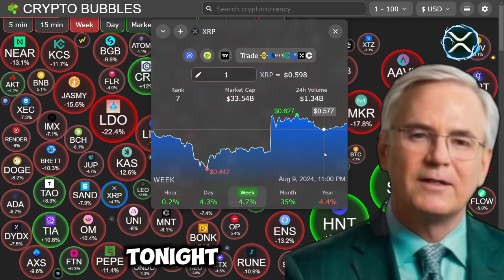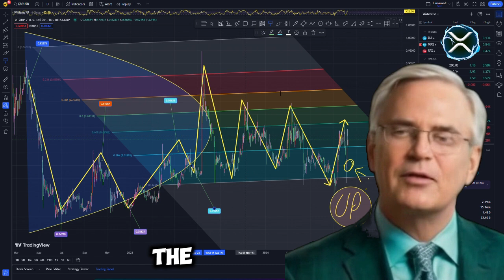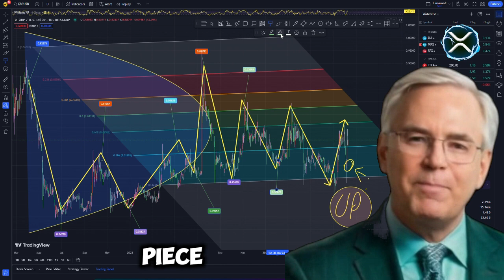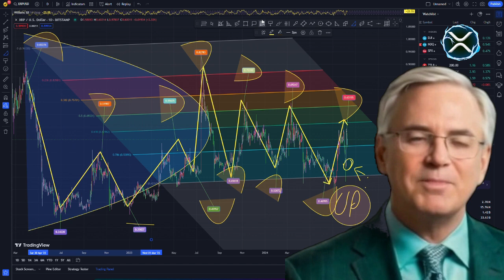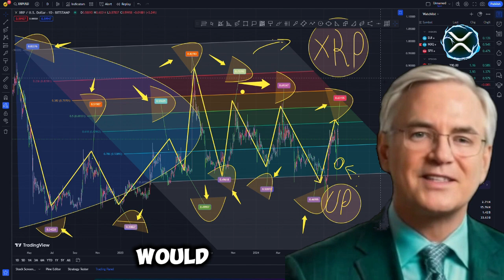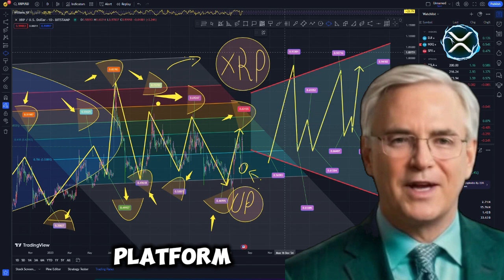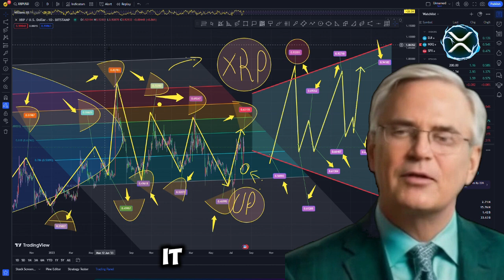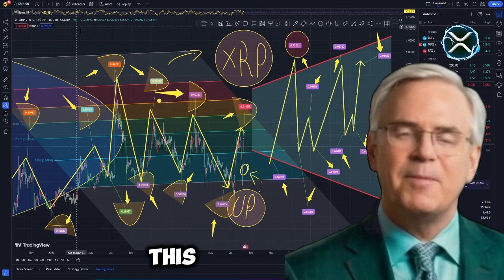Ripple XRP News Makes Massive Announcement! SEC Won’t Appeal Lawsuit—XRP Is Free!🎉